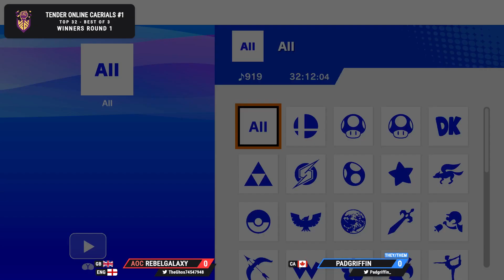Tender Online Caerials #1 - RebelGalaxy vs Padgriffin (Winners Round 1)